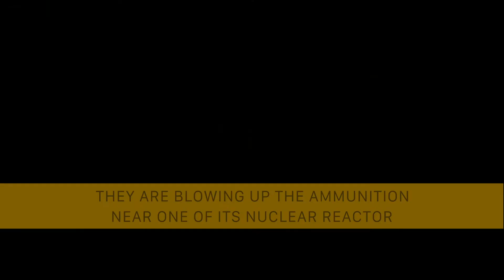Russia threatens the world with a nuclear disaster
Russia threatens the world with a nuclear disaster. Chornobyl and Zaporizhzhia nuclear power plants in Ukraine are under control of Russian troops. They obstruct the employees from fulfilling their duties. Their behavior is unpredictable. The world should help secure the safety of the nuclear facilities in Ukraine. Close the sky over Ukraine!